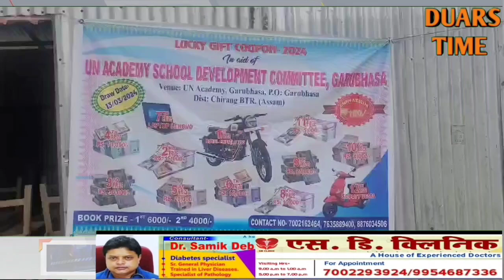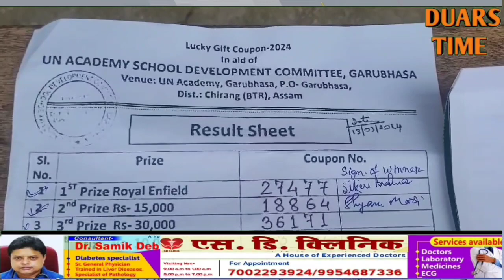GURUBASHA UN ACADEMY LOTTERY PRIZE DISTRIBUTION.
चिरां जिल्ला गुरुभासा इउ ऐन ऐखादेमि फरायसालि जौगाहो कमिटिनि बानजायनायाव लटारि खुफुंनायनि बान्थाखौ मुलामफागिरिफोरनो दिनै गथायो।

चिरां जिल्ला गुरुभासा इउ ऐन ऐखादेमि फरायसालिखौ जौगाहोनायनि थांखिजों लटारि खेला होनाया बोहैथि दाननि 13 खालाराव जाना थांनायनि बान्था मुलामफागिरिफोरनो दिनै गथायो लटारि खुंफुं आफादनि कमिटिनि आखायजों जायखौ मुंलामफागिरि फोरा नाजावनो मोननी गोजोननाय फोरमायो ओरैहाय खुंफुं आफादनिफ्रायबो खेलाखौ जेबो बेले-बेजे जाया जासे खुंफुंनो हाबाय फरायसालिखौ ऐसेब्लाबो जौगाहोनो।